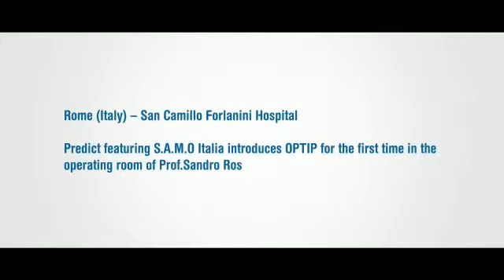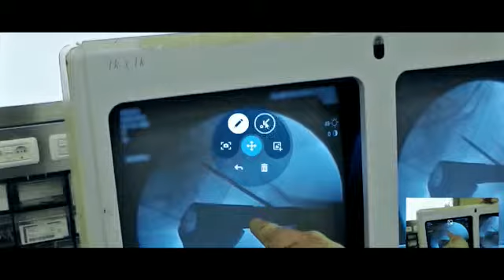Google Glass - OPTIP - S A M O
The following video is a pratical use of OPTIP for a HoloHealth application in surgery.
By OPTIP a product specialist supports remotely a surgeon during a joint replacement.